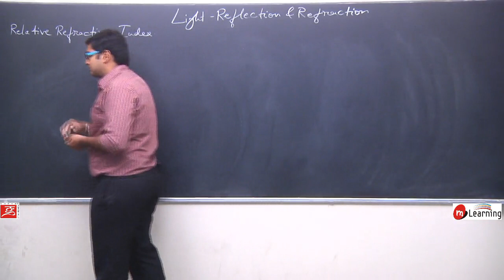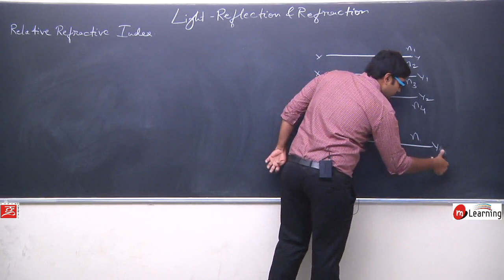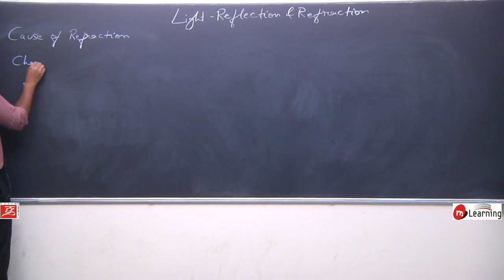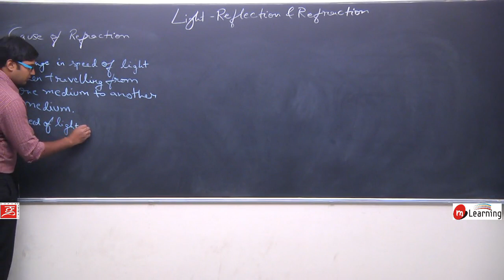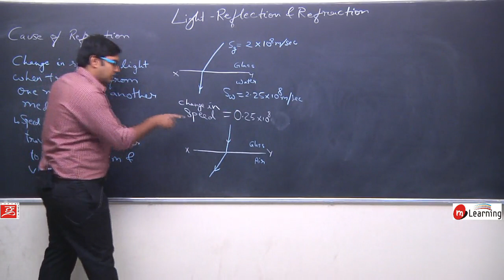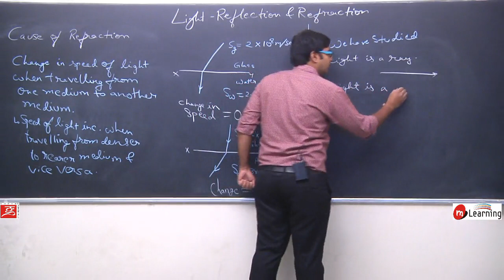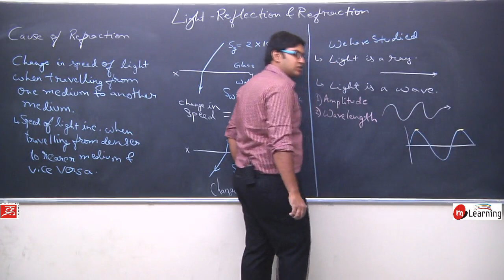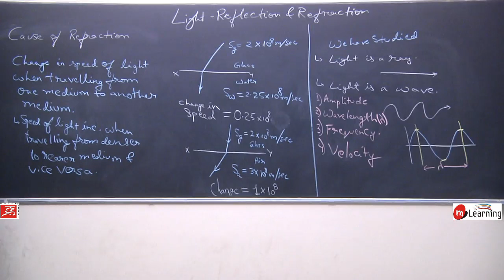Refraction of Light for Class 10th Physics - Lecture 07